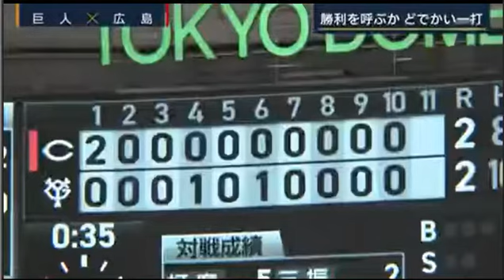2022.07.15松坂大輔